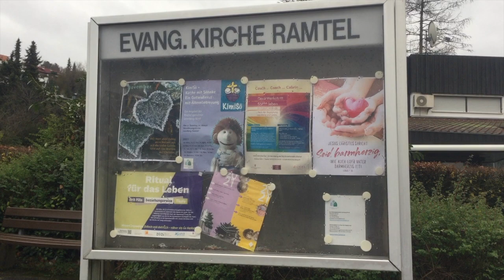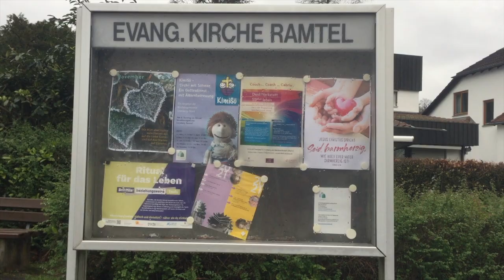Ein Rundgang durch das Ramtel in Leonberg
Heute mache ich einen Rundgang durch das Ramtel und schaue nach weihnachtlichen Dekorationen in den Vorgärten und in den Fenstern. Vielleicht finde ich ein paar Anregungen für meine Bastelarbeiten. Aber leider waren nur ganz wenige Fenster geschmückt. Besonders schön und aufwendig waren die Dekorationen bei der Bäckerei im Ramtel und in der Seniorenresidenz, bei der ich meine Bastelnachmittage anbiete. Bedauerlicherweise musst der Bastelnachmittag im Dezember ausfallen, weil ich mit meiner Erkältung nicht in die Räumlichkeiten darf.
Bei der Immanuel-Gemeinde und bei  der Werkstatt für Behinderte waren einige Fenster mit Strohsternen und aus Transparentpapier-Figuren verziert. Sonst sah alles trist und grau aus. Selbst die Kirche ist nicht in der Lage, ihre Schaukästen, in denen sie ihre Veranstaltungen ankündigt, weihnachtlich zu dekorieren. Das fand ich sehr enttäuschend. Aber vielleicht erwarte ich zu viel oder ich bin zu romantisch. Was glaubt ihr? Ich über ein Feedback von Euch würde ich mich freuen. Ihr findet mich auf Instagram und Facebook. So, jetzt bin ich gleich zu Hause.
Bleibt gesund, denkt positiv und genießt die Vorweihnachtszeit. Tschüss, bis bald wieder.